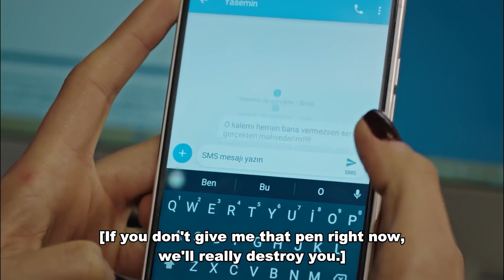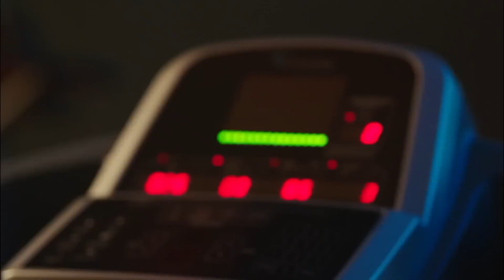Yağız in the Land of Old Loves - Fazilet and Her Daughters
Yağız in the Land of Old Loves - Love Against Hazan

Cast:
Nazan Kesal
Afra Saracoğlu
Deniz Baysal
Caglar Ertugrul
Alp Navruz
Mahir Gunsiray